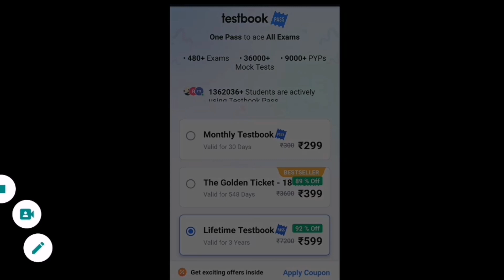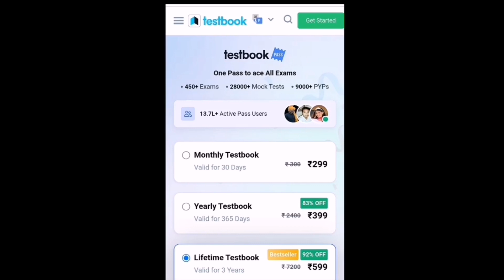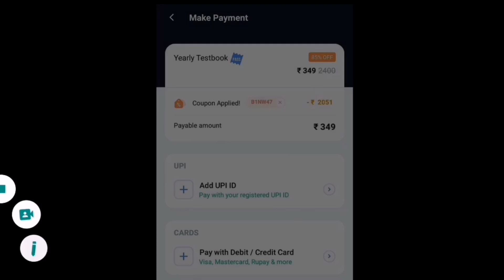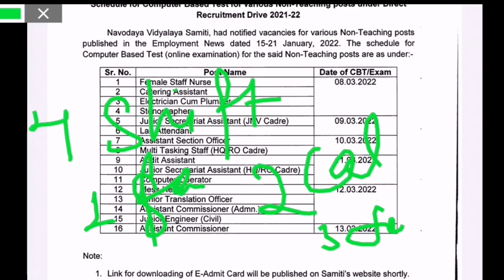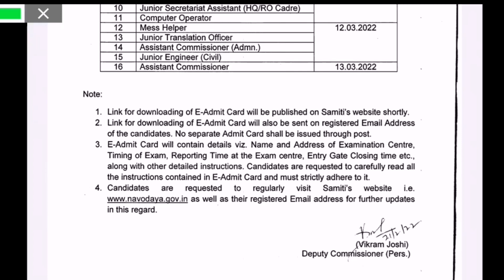Nvs All Post Exam Dates Out 🔥 | nvs exam dates 2022 | nvs JSA exam date | nvs mts exam date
NVS Exam Date Declared
NVS Exam Date Out
NVS Admit Card 2022
Navodaya Vidyalaya Samiti Exam Date 2022
Navodaya Vidyalaya Samiti Exam Date

Nvs ldc typing test result out,Nvs ldc typing test result,The Exam helper,nvs ldc result

NVS Ldc salary

nvs navodaya vidyalaya previous year cutoff post wise, nvs mts/mess helper /lab attendant Previous Year Cutoff, nvs female staff nurse/audit assistant/catering assistant previous year cutoff, nvs mts/mess helper /lab attendant expected cutoff 2022, Nvs all post safe score 2022, Nvs pichle sal ki cutoff kya thi, Nvs recruitment 2022 latest update, Nvs latest news today

nvs mts Basic Knowledge of Computer Operation, Nvs junior secretariat assistant Basic Knowledge of Computer Operation, nvs mts computer question, nvs junior secretariat assistant computer question, Basic Knowledge of
Computer Operation, Computer Operation

jnv exam date, nvs exam date, nvs jsa, nvs admit card, jnv samiti admit card, nvs samiti admit card, jnv jsa